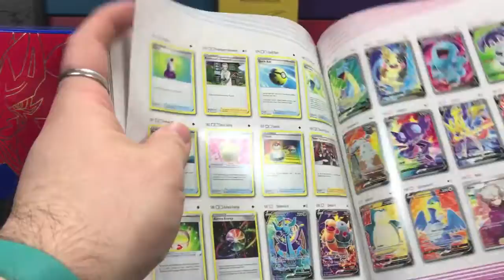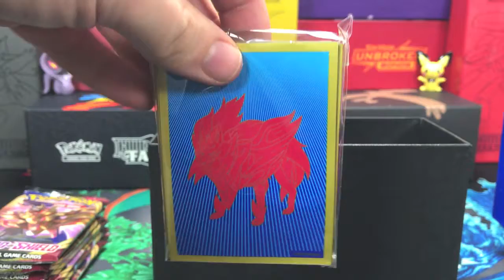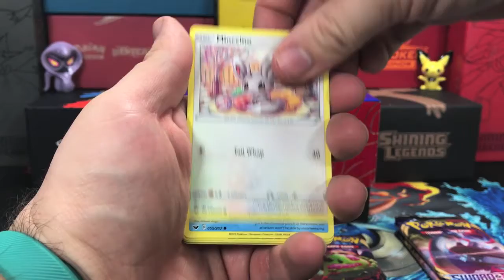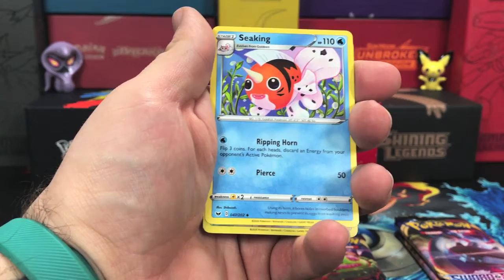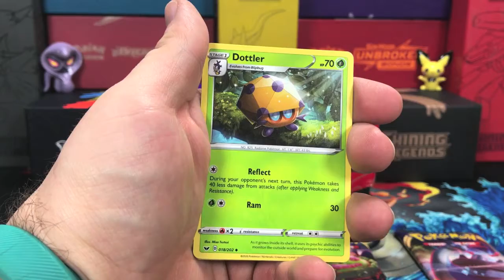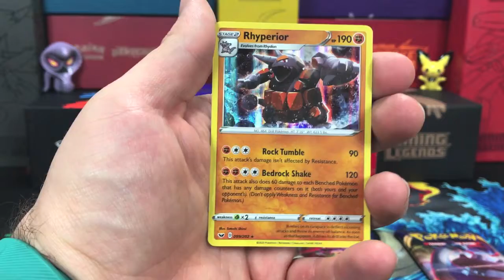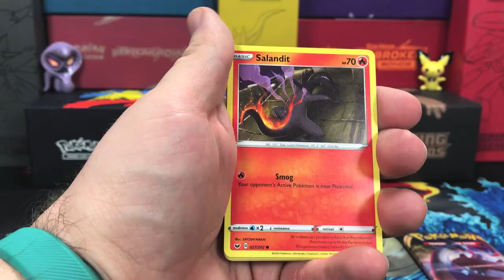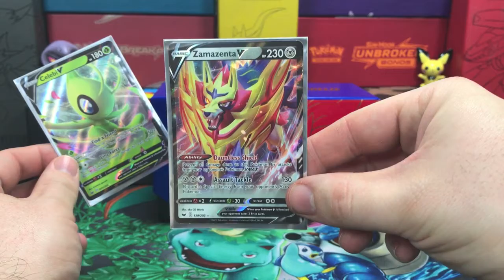SWORD & SHIELD! ANOTHER ETB!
Welcome to Scott & Cinderquil! We are going to be bringing TONS of amazing Pokemon content to our viewers. There will be videos of all kinds, so everyone who loves Pokemon can find something for them here. We will be uploading every Tuesday and Saturday!

Much love, Scott and Cinder.